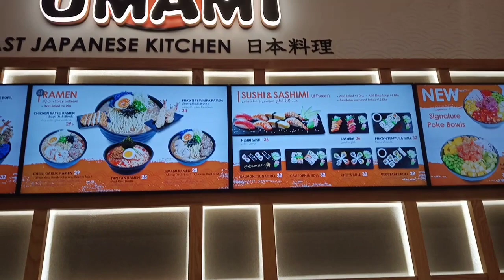GALA SA TAG ARAW || BATUTA MALL